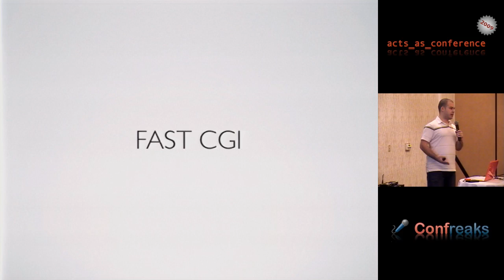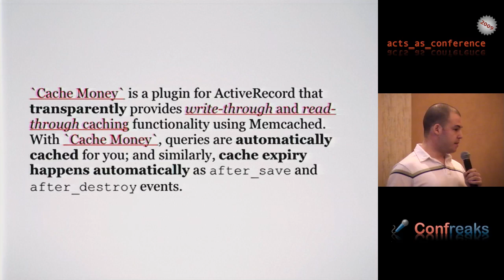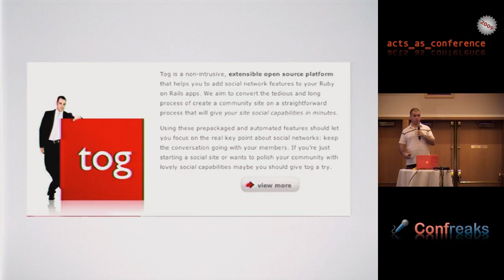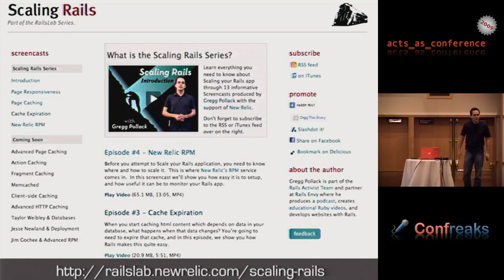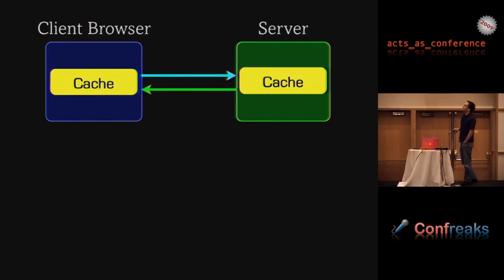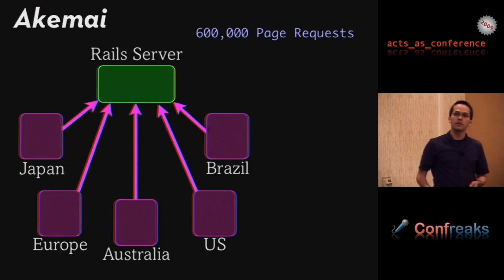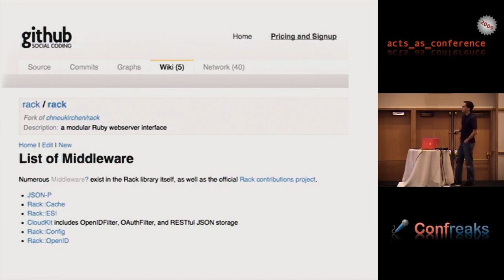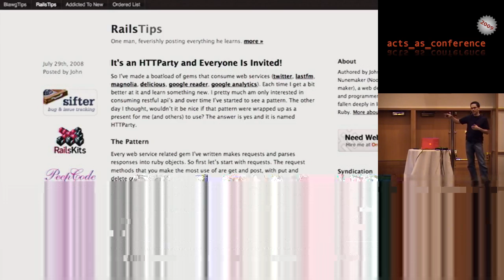Acts As Conference 2009 - Innovation in Rails by Gregg Pollack and Jason Seifer